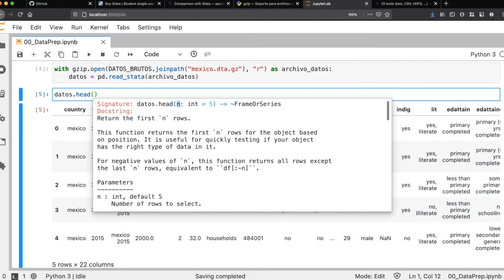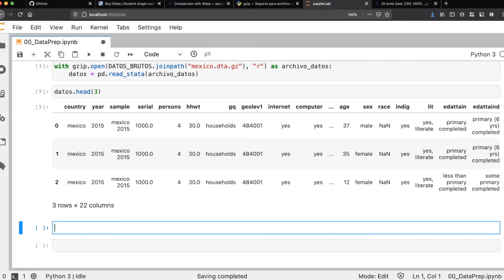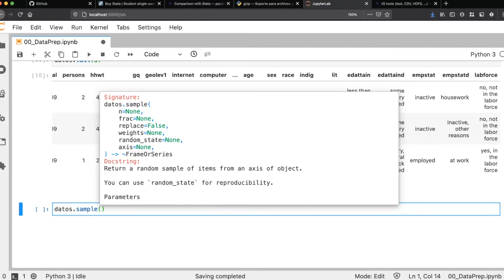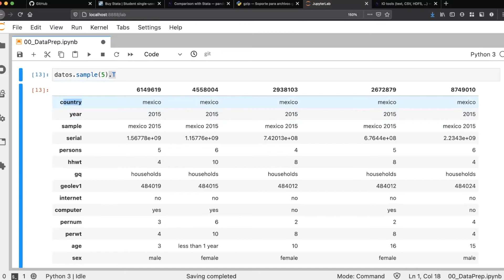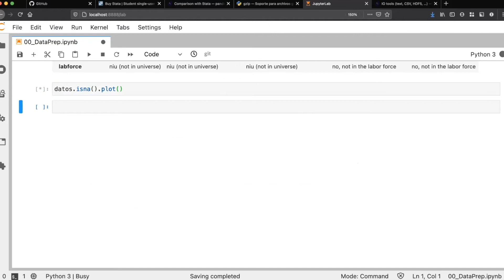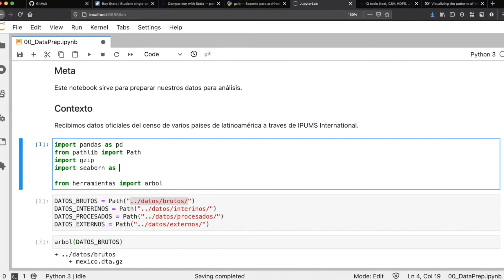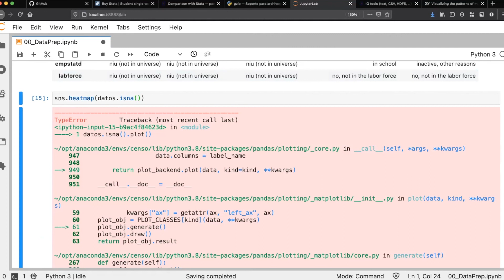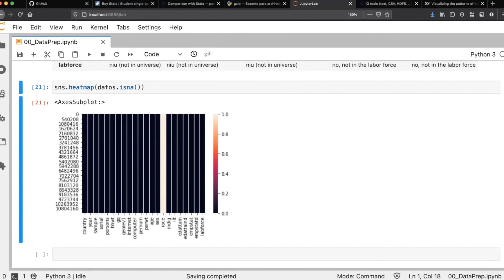07 Analisis visual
En este video aprenderás sobre el análisis visual de tus datos. Un paso esencial.